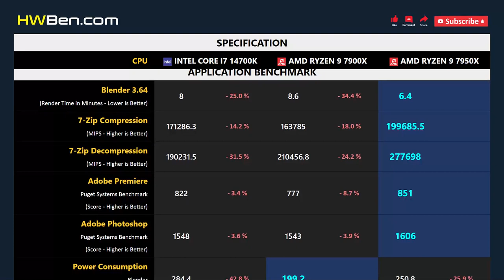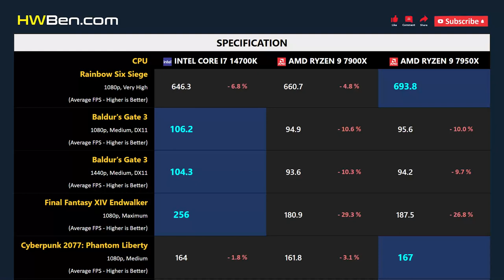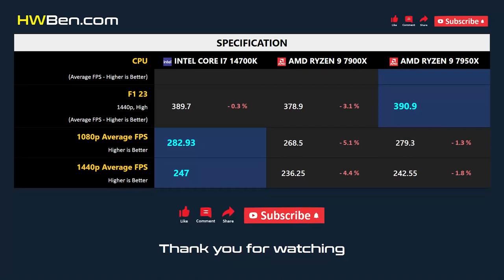CORE I7 14700K vs RYZEN 9 7900X vs RYZEN 9 7950X